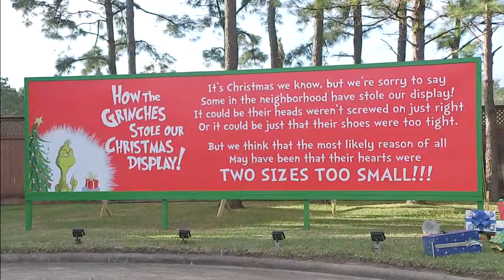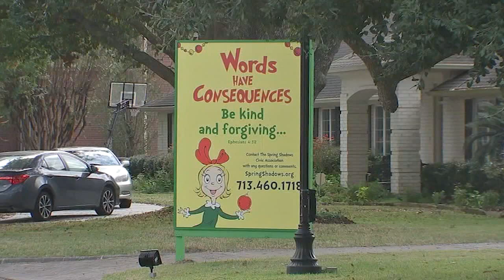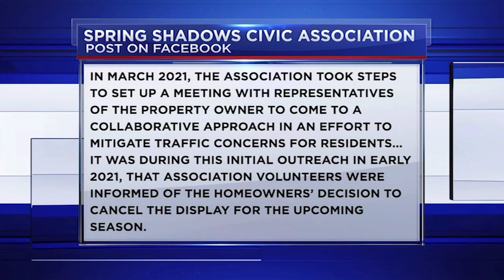Spring Branch home's grand holiday display is not happening this year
A Spring Branch home's yearly grand holiday light display is not happening this year, and it may have been because neighbors were not happy about the crowds it has attracted.